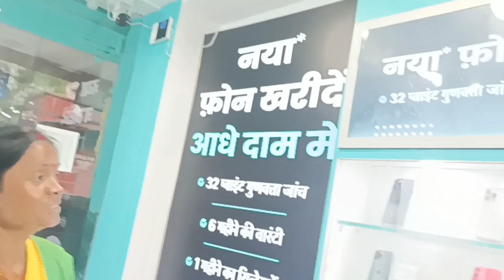Mall Me Timepass Kiye Uske Baad Ziddi Ladka Aaya || Amazing Sangita || Amputee Life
amazing sangita
vlog
amputee
amputee women
arm amputee
handicapped
disabled